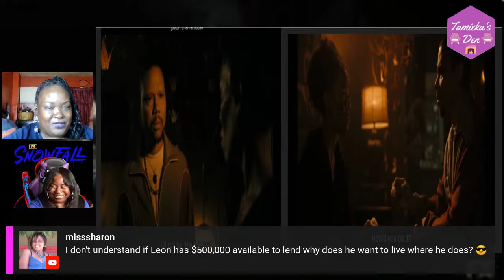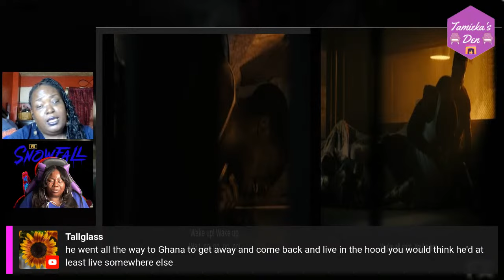SNOWFALL S6 EP7 CHARNEL HOUSE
LIVE DISCUSSION ABOUT SNOWFALL SERIES

FIND HER ON INSTAGRAM  @tamieka_den
FIND HER ON TWITTER @Tamieka’s_den
FAIR *USE*